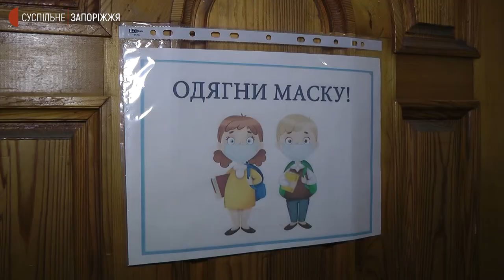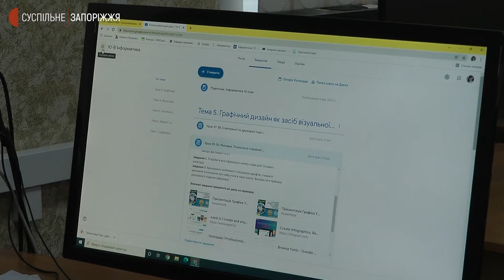На Запоріжжі зростає захворюваність школярів на COVID-19 | Новини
Сім шкіл міста та області працюють дистанційно через коронавірусну хворобу. Про це Суспільному повідомила лікарка-епідеміолог відділу епідеміологічного нагляду та профілактики інфекційних захворювань  обласного центру контролю та профілактики хвороб МОЗ України Анна Пелих.